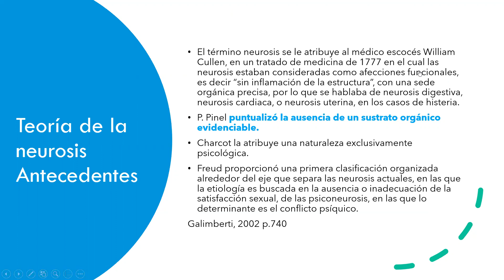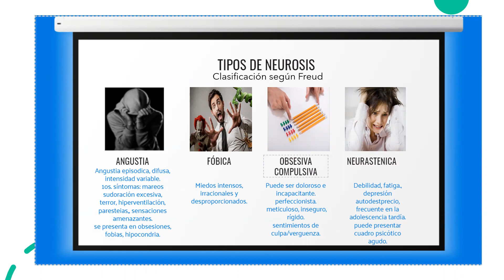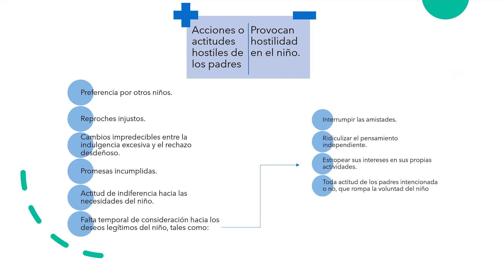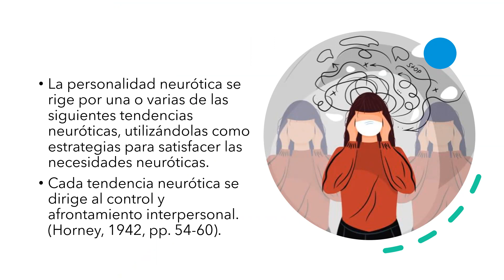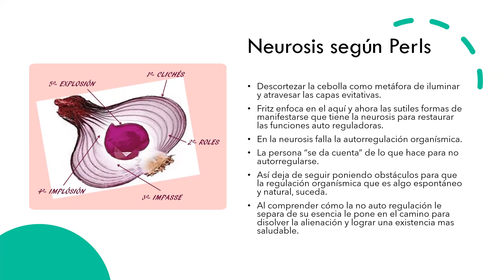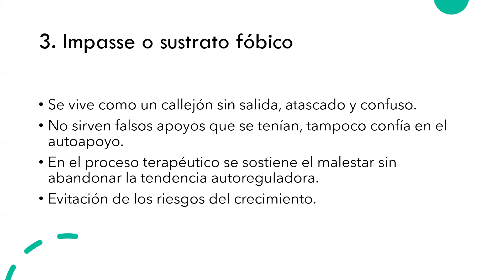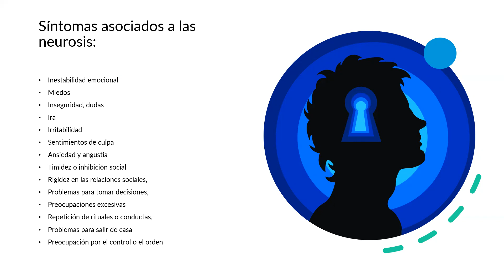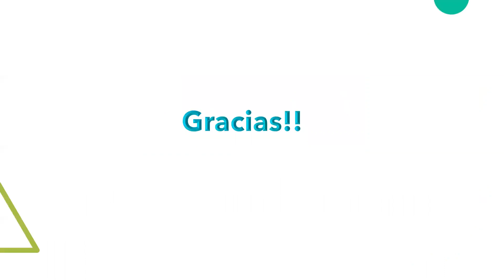NEUROSIS CLASE 1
8° Psic aplicada